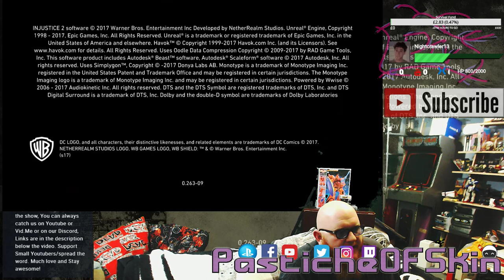Cold Open - Injustice 2 story mode